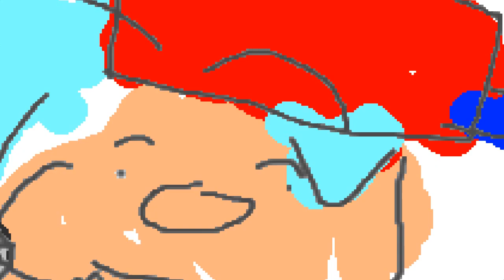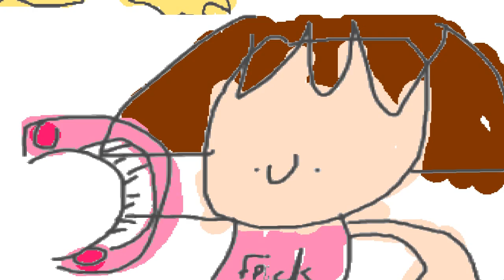THE D.P.M. SHOW - Episode 1 - "Stupid Square Tryna Kill Us But they kill fddy. sad innit."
The DPM Show Is A Joke Series Where Doyfriend, Palata Te Lapa And Med Go On Crazy Low Quality Adventures And Fucking Havoc.

Doyfriend, Palata, Med And FddyArt@Kaloti7